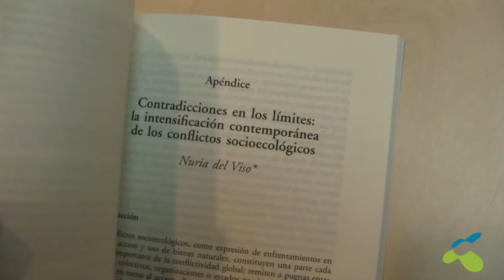Nuria Del Viso: La intensificación de los conflictos socioecológicos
El pasado jueves, 29 de octubre, presentamos La Situación del Mundo 2015 en rueda de prensa.
Con el título: “Un mundo frágil. Hacer frente a las amenazas a la sostenibilidad”, el informe que anualmente elabora el Worldwatch Institute, se ha publicado en castellano gracias a la edición realizada por FUHEM Ecosocial y la editorial Icaria.

En el acto, intervinieron Gary Gardner, investigador estadounidense del Worldwatch Institute y codirector de La Situación del Mundo 2015; y Nuria del Viso, autora del capítulo exclusivo de la edición española de La Situación del Mundo 2015, “Contradicciones en los límites: la intensificación contemporánea de los conflictos socioecológicos”, investigadora de FUHEM Ecosocial.